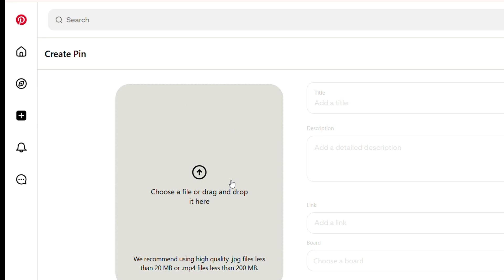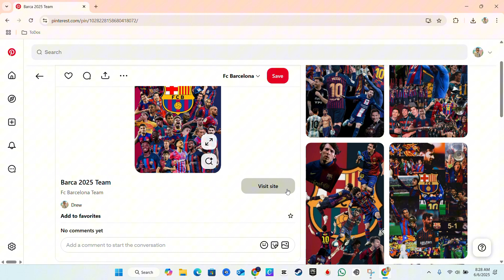How to Add a Clickable Link to ANY Pinterest Pin!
Want to drive more traffic to your website or blog from Pinterest? In this tutorial, we'll show you a simple trick to add a clickable link to ANY Pinterest pin! Whether you're a blogger, marketer, or entrepreneur, this hack will help you increase your online visibility and reach a wider audience. Learn how to add a clickable link to your Pinterest pins and start driving more traffic to your website today!